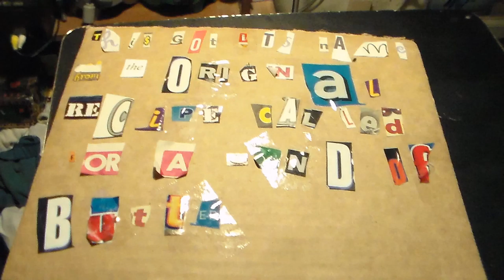Lunchman's Triva pound cake